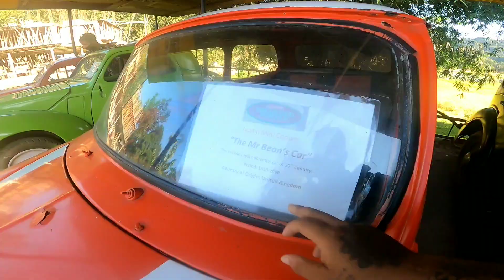AFTER A LONG TIME WITH BROTHER'S ❤️ ( BAD NEWS FOR YOUTUBER 🥺